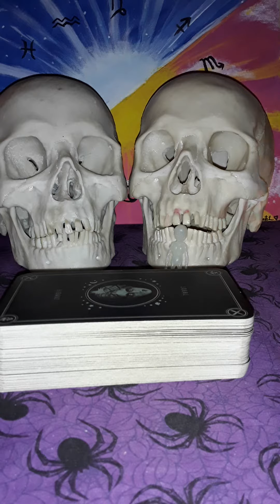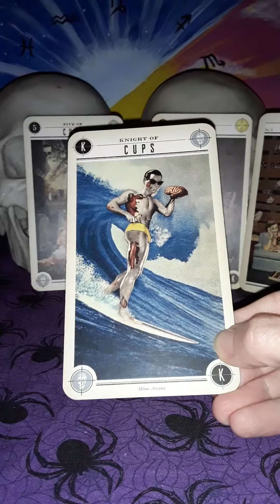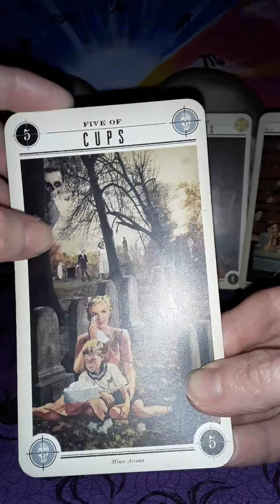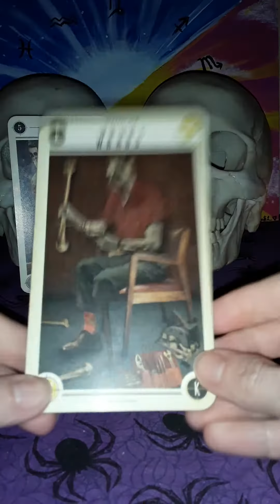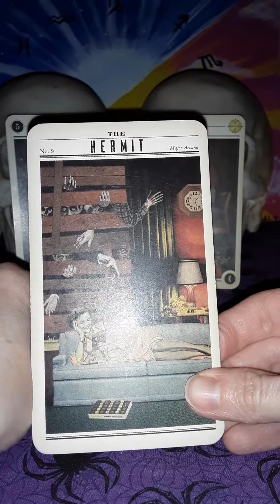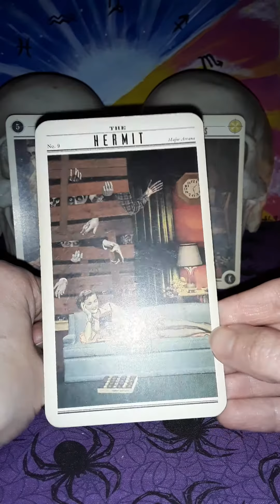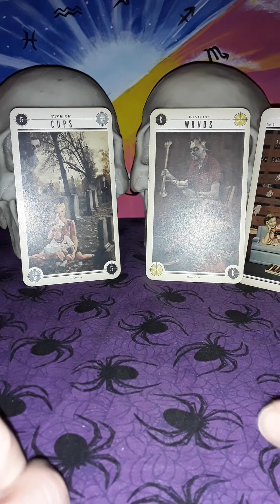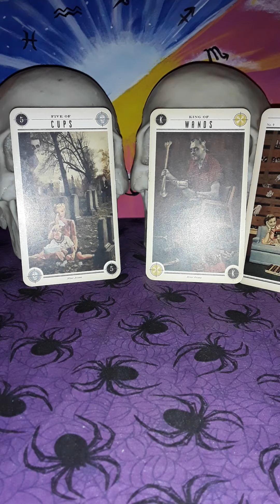Sometimes that happens, Sagittarius.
This is a channeled message. I hope you enjoy!